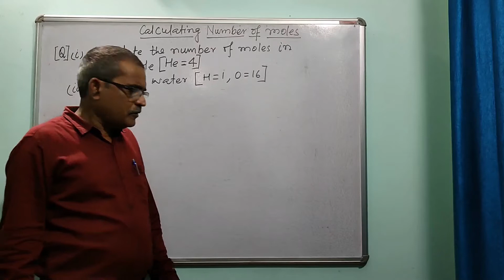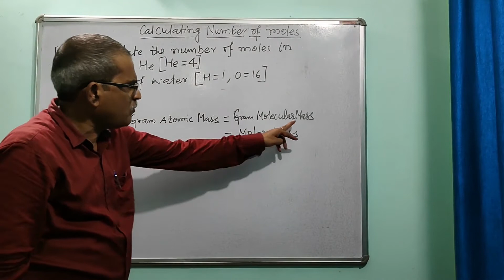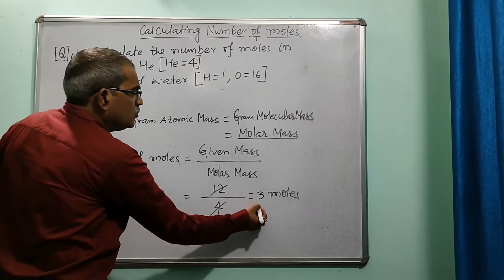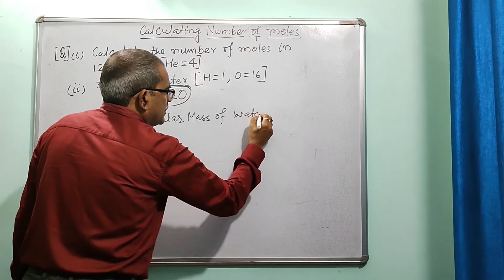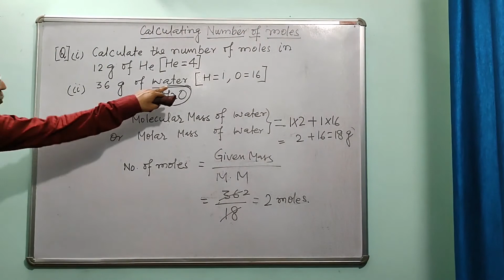Calculate the number of moles in (i) 12g of he (ii)36 g of water || Learning with Mit.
HELLO,